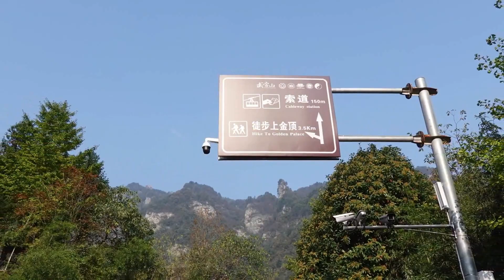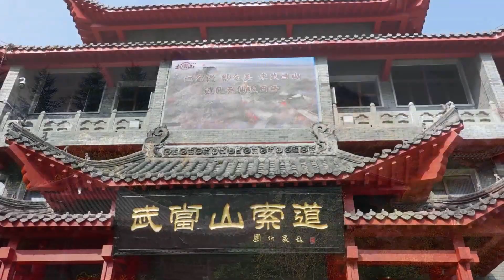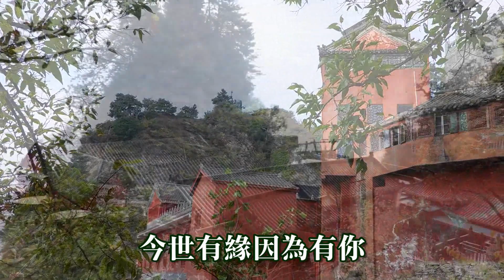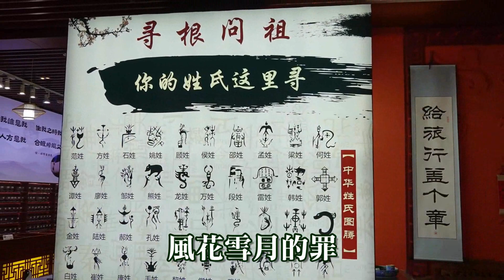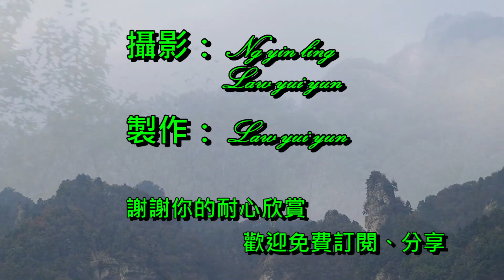湖北 武當山 2023 .10. 18.